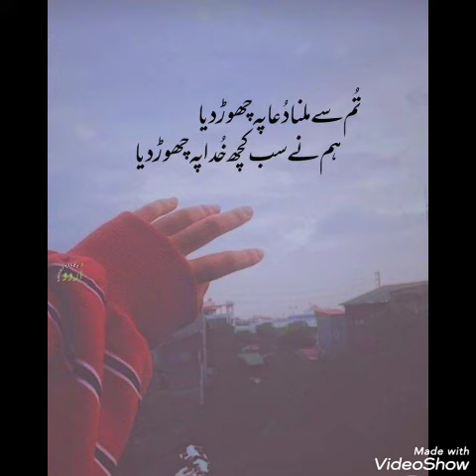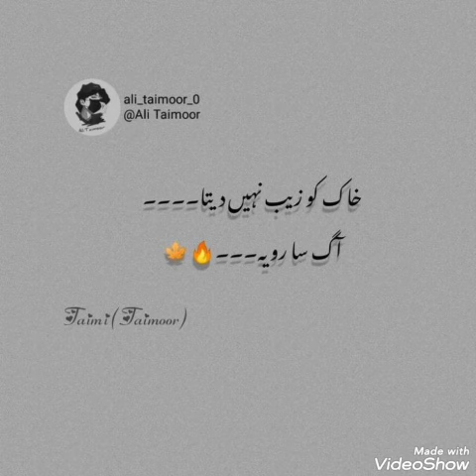Sad poetry Dpz for WhatsApp | Golden line's 💫 2 line Urdu Quotes | Best Urdu Shayari | Deep lines